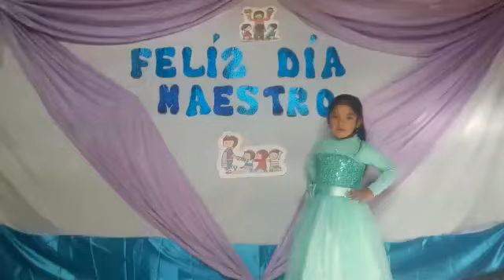Feliz Día del Maestro, dedica Mylheidy Dasha